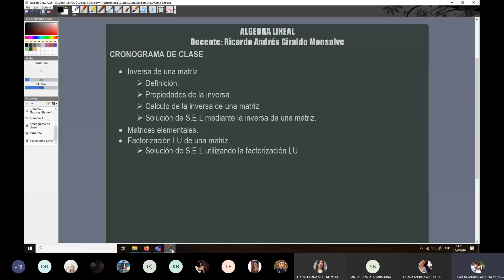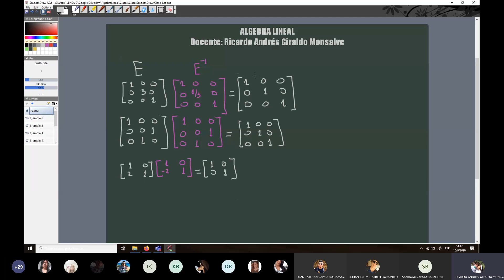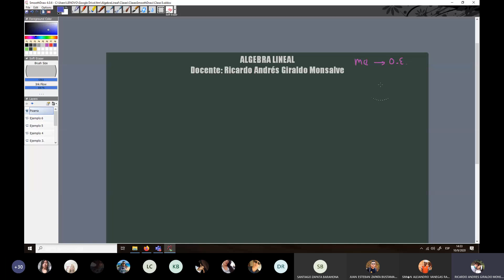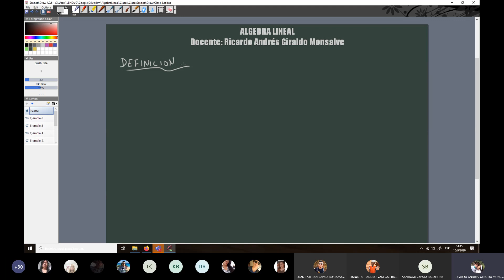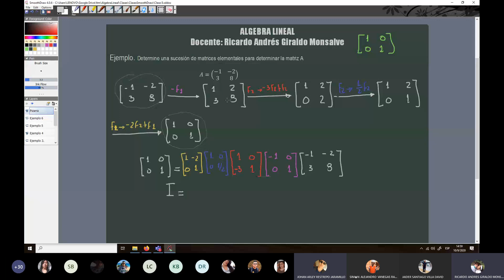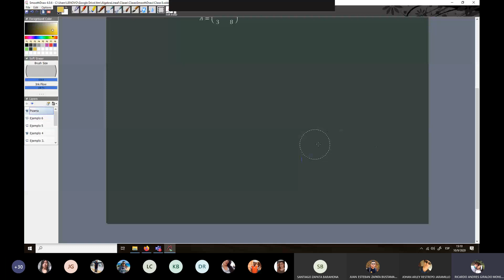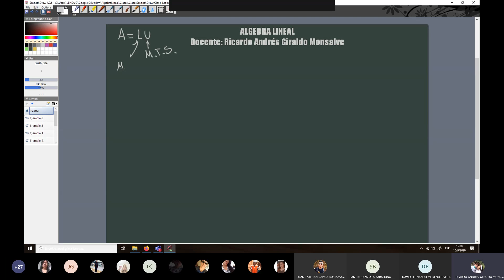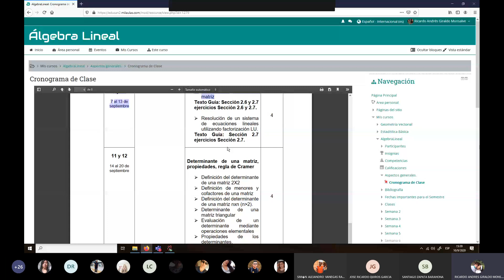Clase 8. Algebra lineal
Matrices elementales